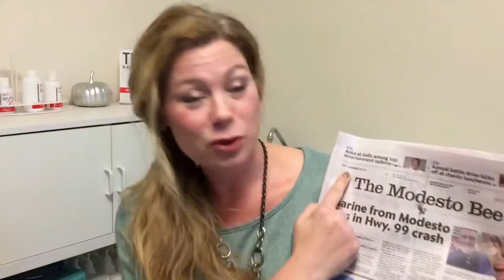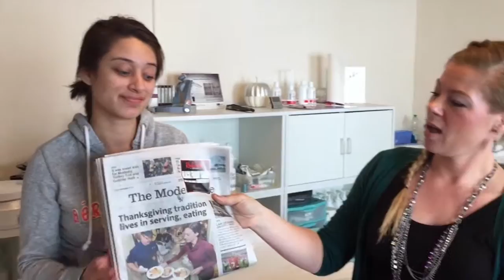Treatment #8 SHOW A LITTLE SKINcare The Skin Games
Danielle Crawford is a licensed esthetician from Oakdale, CA and she has completed her final video entry for THE SKIN GAMES in the category, ACNE-PROBLEMATIC SKIN. Her results are AMAZING so check her out!!!